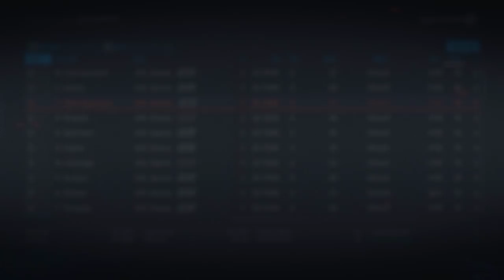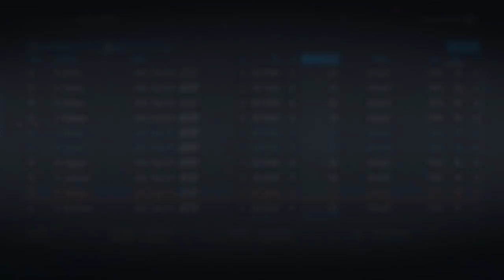NHL 20 - UDFA Franchise Mode #1 "Our Greatest Challenge?"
UDFA, an undrafted free agent. And in this series? They are our only option. Can we find the next Martin St. Louis?

21 Limerock Street, Suite 186.